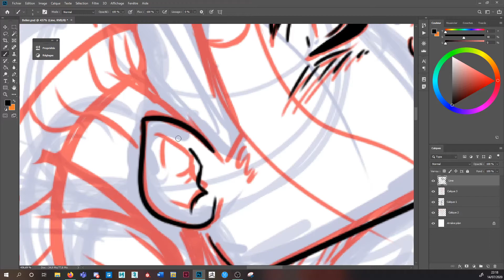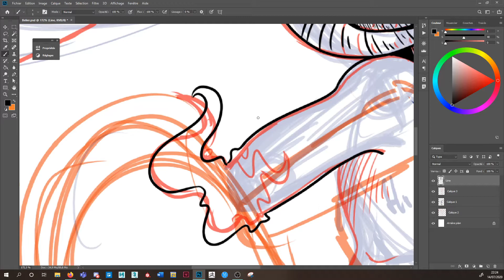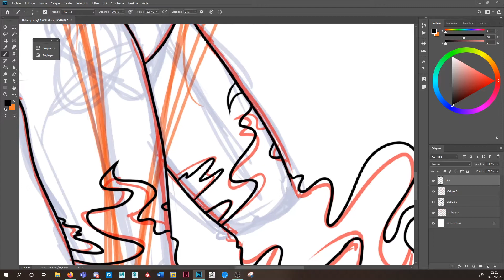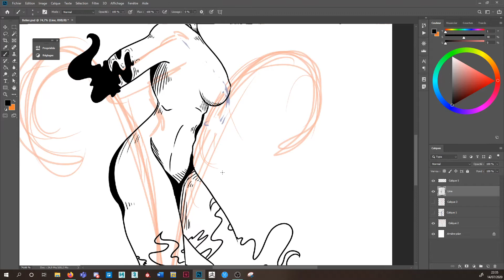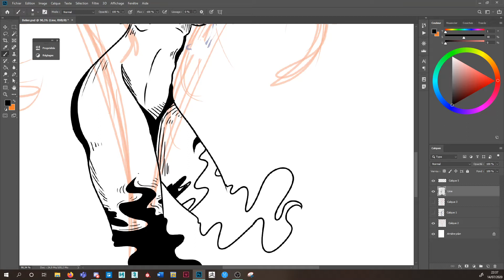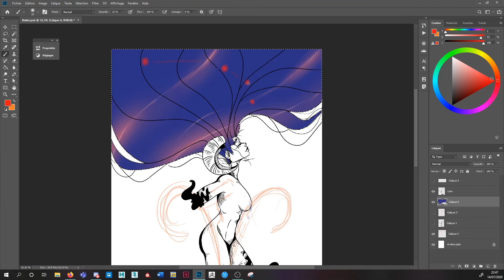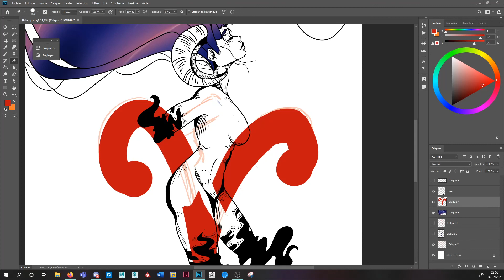Aries, l'esprit du bélier : Speed drawing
Voila ! Je commence un "serie" de dessin des signe du zodiac ! Et voici Aries en premier lieux ! La musique et les couleur utiliser son en lien avec le signe astrologique ^^

Tool - Aenema

Logiciel : Photoshop